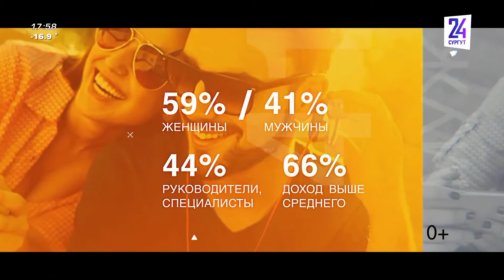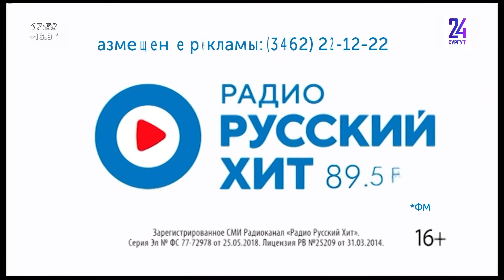Реклама (Сургут 24, 07.02.2022)